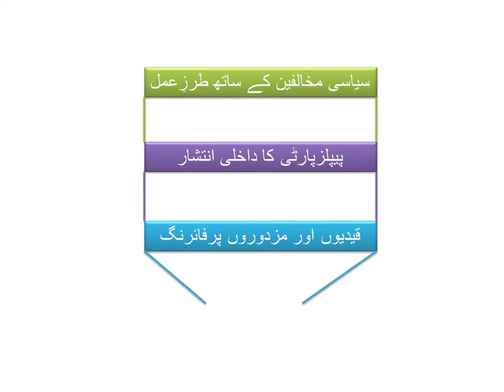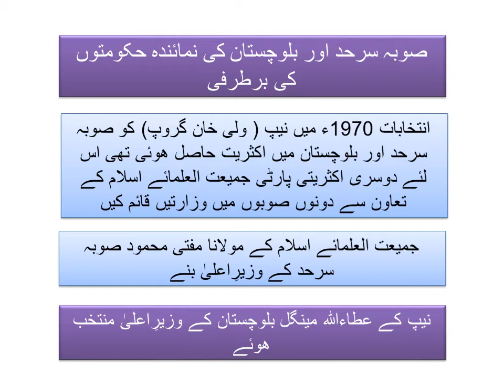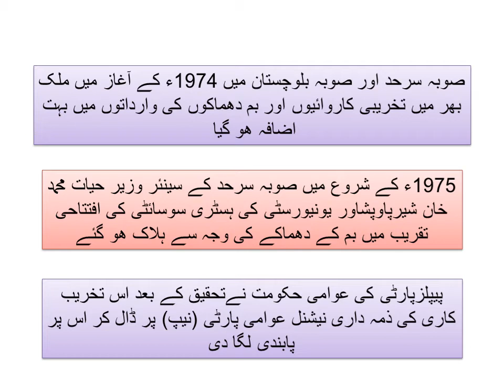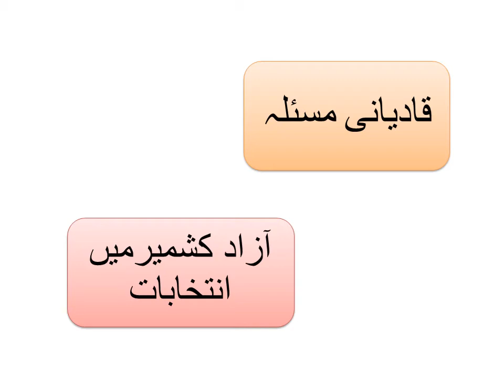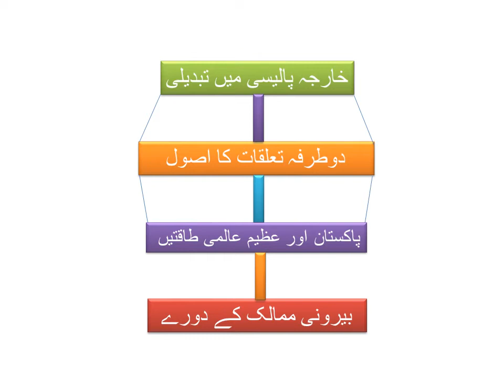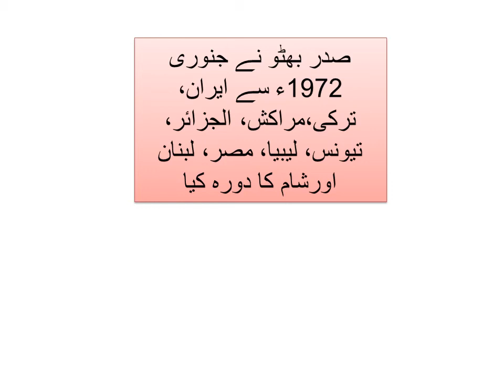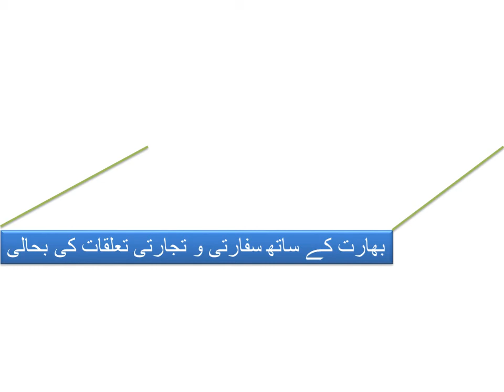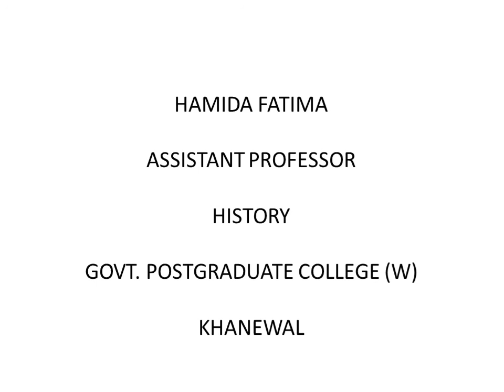History of Pakistan Class 2nd Year Lecture # 39 Delivered by Hamida Fatima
Internal & Foreign Policies of government of Zulfiqar Ali Bhutto (PPP)